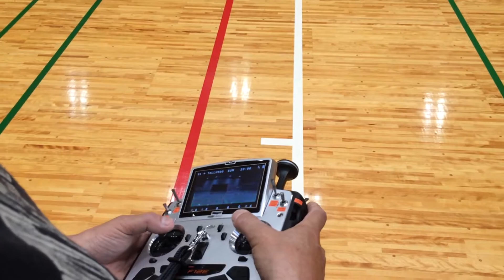aerial comunity, takase cho mitoyo shi kagawa ken japan